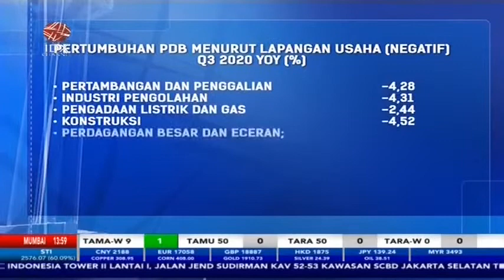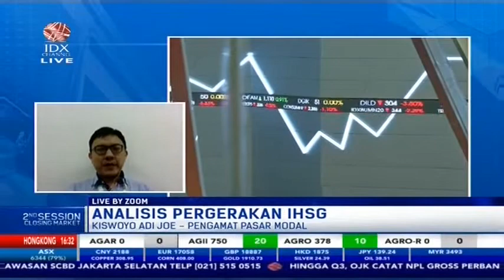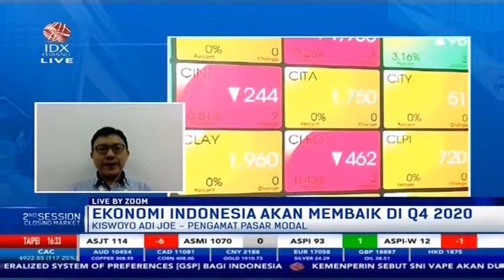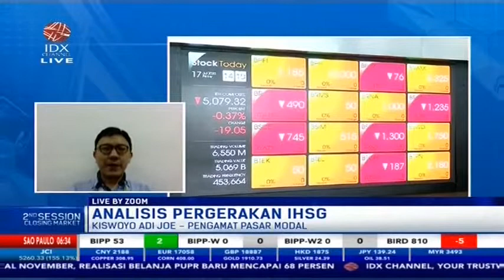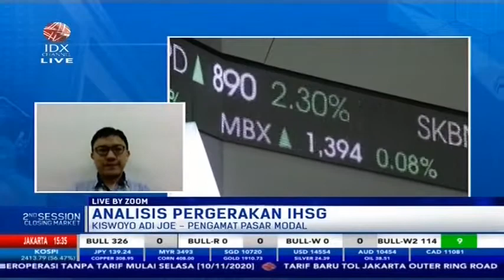INDONESIA RESMI RESESI, YUK CEK ANALISIS PERGERAKAN IHSG